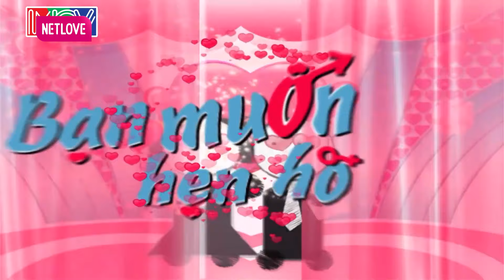MC Cát Tường mê trai đẹp TRÚNG SỐ gặp soái ca nhà giàu liền THẢ THÍNH cua luôn làm Cô nàng NGƠ NGÁC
MC Cát Tường mê trai đẹp TRÚNG SỐ gặp soái ca nhà giàu liền THẢ THÍNH cua luôn làm Cô nàng NGƠ NGÁC - Bạn Muốn Hẹn Hò Quyền Linh Cát Tường - Bạn muốn hẹn hò hài hước nhất